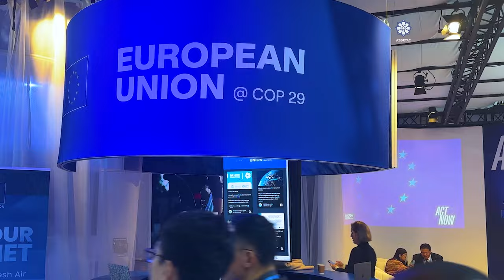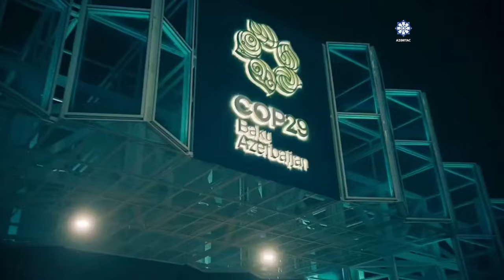Самые важные климатические решения обсуждаются на COP29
Азербайджан, благодаря единогласному решению почти 200 стран был удостоен чести принять у себя столь масштабное мероприятие - климатическую конференцию COP29. Это событие является не только символом уважения к стране, но и признанием её активной роли на международной арене.